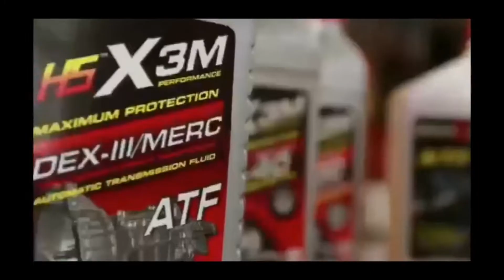La Doble moral , Romeo Santos , Alajaza y Farruko